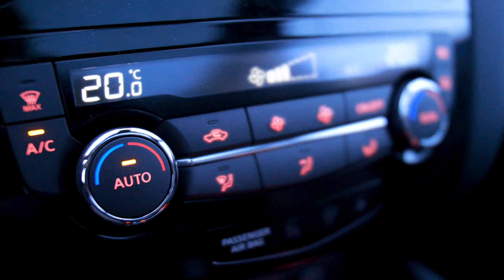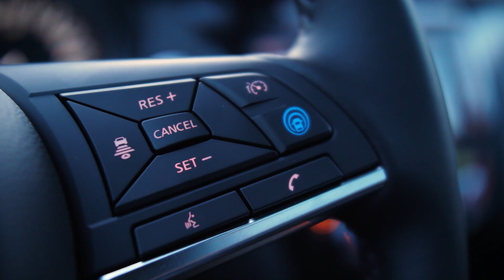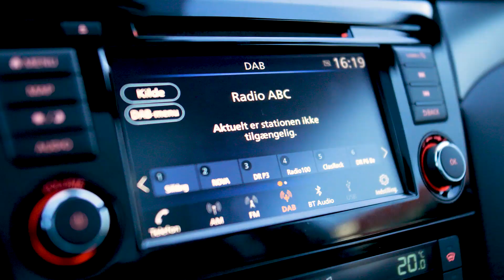Nissan Qashqai (mest solgte bil i DK 2019) | bilguiden test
Nissan Qashqai er i 2019 solgt i 7.725 eksemplarer i Danmark, og det gør den til Danmarks mest solgte bil. I øvrigt har den også de seneste år ligget i top tre. Og det er ikke svært at se, hvorfor den er så populær. Bilguiden har taget en tur i det højeste udstyrsniveau Tekna+ med alt i udstyr.

Nissan Qashqai har været utroligt populær i danmark helt fra begyndelsen i 2006. Den var en af de første moderne SUV’er herhjemme, og siden har modellen med sine opdateringer og facelift formået at køre forrest.

Qashqai kommer med standardudstyr som fartpilot, parkeringssensor for og bag, vognbaneassistent og intelligent nødbremse med fodgængergenkendelse. Går du et skridt op ad udstyrsstien får du en 7” skærm med dabradio og apple carplay, klimaanlæg, bakkamera og smart kabinebelysning.

Endelig kan du gå hele vejen til til denne tekna+ og få hele udstyrspakken med bl.a. adaptiv fartpilot, Fuld led lygter og en række andre smarte sikkerhedsfunktioner.

Man skal ikke sidde længe i Qashqai for at forstå hvorfor den er danskernes absolutte favorit. Man kan stort set ikke tage en køretur uden at støde på en qashqai. Kedeligt synes nogen, de fleste er ligeglade når bare bilen opfylder langt de flestes behov og forventninger.

Qashqai er rummelig og kan samtidig klemme sig ind på de fleste danske parkeringspladser – og ellers kan du få hjælp. Qashqais størrelse er rigeligt til langt de fleste.

Selvom den nuværende model har nogle år på bagen, får man stadig en flot og moderne bil. Og måske er det netop det der gør Qashqai til kongen af SUV’erne. Den kører sindssygt godt samtidig med at man føler sig godt tilpas bag rattet.

Qashqai appellerer til de fleste danskeres pengepung – samtidig får man rigtig meget for pengene og derfor er det nærmest umuligt ikke at få følelsen af at gøre en god handel, når du kører af sted i en ny Qashqai.